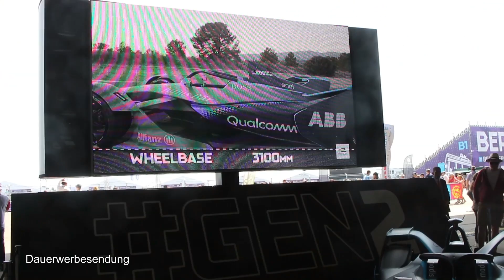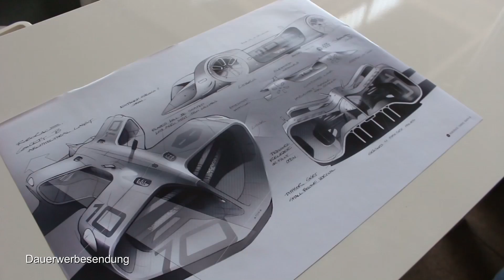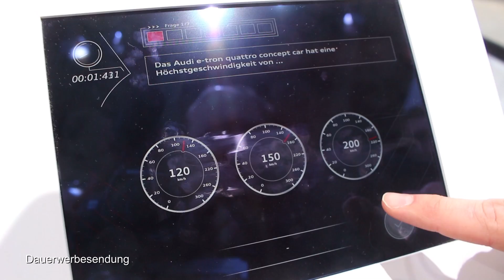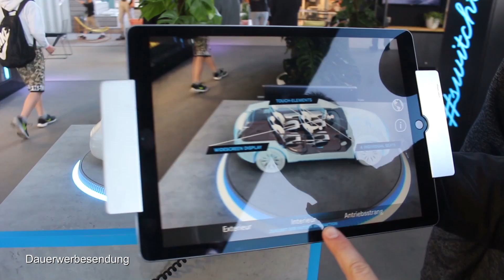Formel-E Berlin 2018 - Audi E-Tron Vision GT, Jaguar I-Pace - 19.05.2018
Werbung!

Sicher dir das kostenfreie Superchargen!

Bitcoin: 1GFVSFZ2TpYtT2YrErxv9YdUGt4SxBqukv

Auch 2018 waren wir wieder bei der Formel E in Berlin. Ein paar Eindrücke von dieser tollen Veranstaltung zeige ich in diesem Video. Mit dabei sind einige E-Trons, der Jaguar I-Pace, die Roborace-Cars und das Gen2 Rennauto der Formel E für die kommende Saison.

Mit "Denk elektrisch" hast du einen Kanal gefunden der sich mit allem rund um die Elektromobiliät beschäftigt. Nicht zuletzt bewerbe ich hier mein gleichnamiges Unternehmen, was sich mit der Vermietung eines Tesla Model S beschäftigt.

▬ Mein Equipment ▬▬▬▬▬▬▬▬▬▬

▬ Musik ▬▬▬▬▬▬▬▬▬▬▬▬▬▬▬